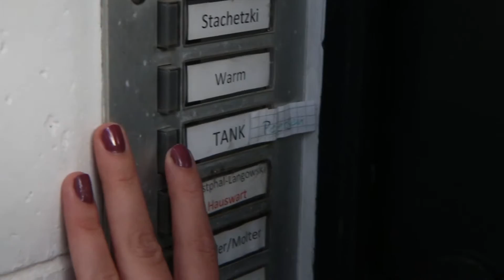Team Berlin sagt Danke: Ralf aus Reinickendorf